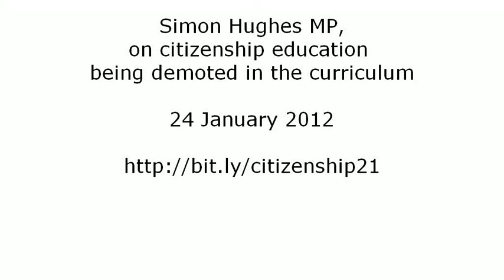Simon Hughes MP on citizenship education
Simon Hughes MP tells the Citizenship Foundation's Michael Grimes why he thinks the quality of teaching is more important than a national standard for citizenship education.